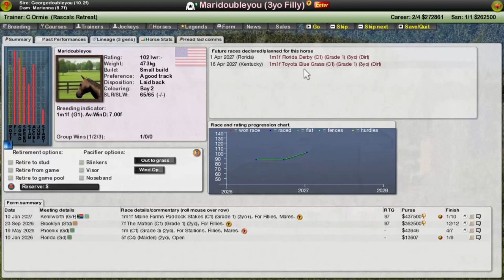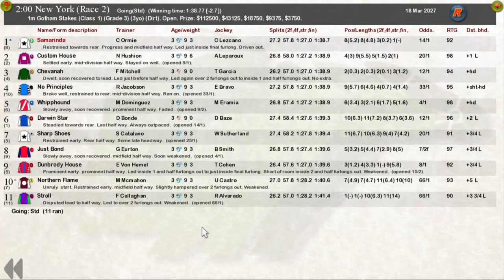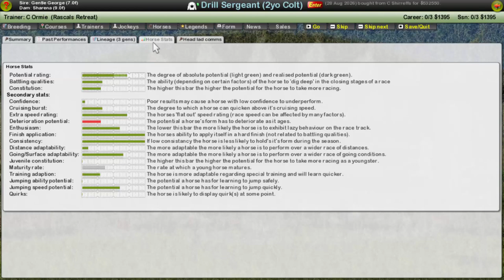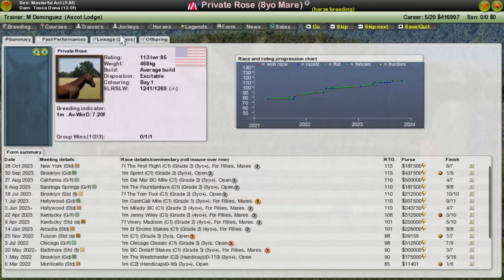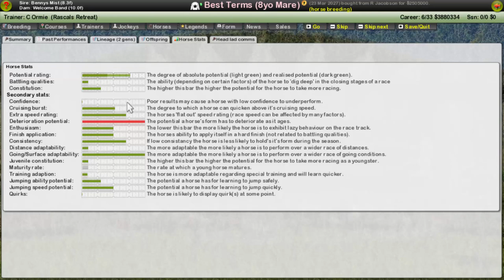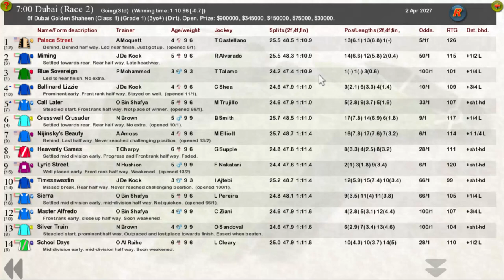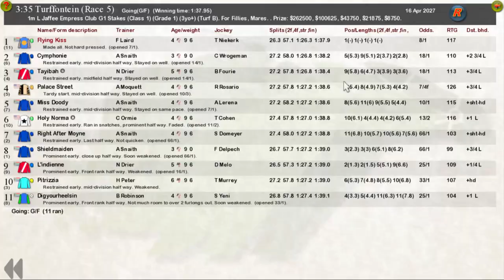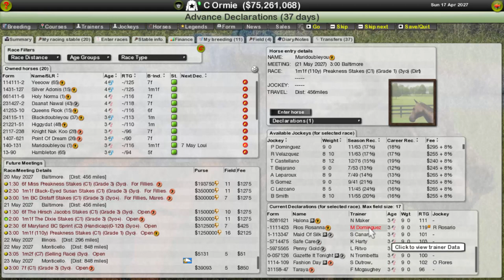Tense Atmosphere - Starters Orders 7 Ep42